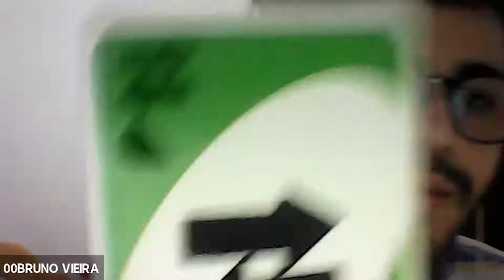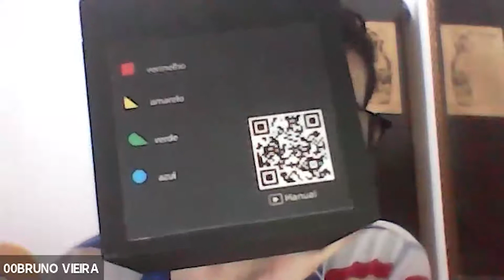Proyectos creativos para la visualización e inclusión social | Foro de Creatividad Solidaria 2021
■ Expositores:

- Faheana Thonnigs | CRIATIVIDADE É PARA TODO MUNDO!

- Bruno Vieira y Marcela Bezerra | JUGAR E INCLUIR: EL JUEGO UNO ACCESIBLE

- Andrea Vargas | COLECTIVAMENTE (ROCUR)

- María Katherine Naranjo Rojas | DISEÑO DE JUEGOS EDUCATIVOS DIGITALES PARA NIÑOS CON DISCAPACIDAD

- Ursula Salazar | MODA QUE CAMBIA VIDAS

- Luis Enrique Farfán Arroyo | VERTE INDEPENDIENTE, MI MAYOR ORGULLO

- Ivana García | ESPACIO EPILEPSIA

- Vianney Herrera | JUEGO PARA APRENDER EL USO DE LA MONEDA EN PERSONAS CON SÍNDROME DE DOWN

- Marianela Pavicich | ROBBINA, DISEÑO INCLUSIVO

- Melany Ashly Garro Delgado | DIDACCO UN MUEBLE LÚDICO PARA NIÑOS CON ESPECTRO AUTISTA

- Katherine Vildoso y Renzo Guido |  YOU'RE NOT ALONE GAME JAM

- Marielys Rodríguez | TODOS SOMOS CAPACES

- Daniela Ríos | DESARROLLO DE MATERIAL DIDÁCTICO INCLUSIVO PARA NO VIDENTES CON TECNOLOGÍAS 3D

- José Mogrol | PROYECTO INFANCIA

- Jean Daniel Louis | SORDOS EMPODERADOS

- Jennifer Vega | RE-CONECTAR

- Isaac Clemente Nieto Mendoza y Mauricio Andrés
Murillo Salcedo | LA POESÍA COMO RECURSO REPARADOR EN RECLUSOS COLOMBIANOS. EL ACTO CREATIVO DESDE LA CATARSIS

El Foro (virtual) de Creatividad Solidaria 2021 reconoce y promueve a profesionales, estudiantes y emprendedores que contribuyen e impactan en el mejoramiento de la calidad de vida de sus comunidades y/o el medio ambiente a través de sus acciones, ideas, diseños, productos, obras y proyectos.

Participar del Foro (virtual) de Creatividad Solidaria 2021 es una gran oportunidad para que miles de personas de todo el mundo se conozcan y se conecten para mostrar sus proyectos e ideas, las cuales se llevan a cabo promoviendo acciones positivas para la comunidad y/o el medio ambiente.